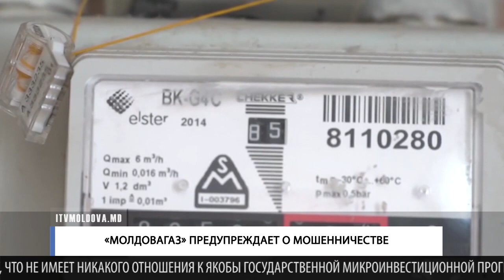«МОЛДОВАГАЗ» ПРЕДУПРЕЖДАЕТ О МОШЕННИЧЕСТВЕ